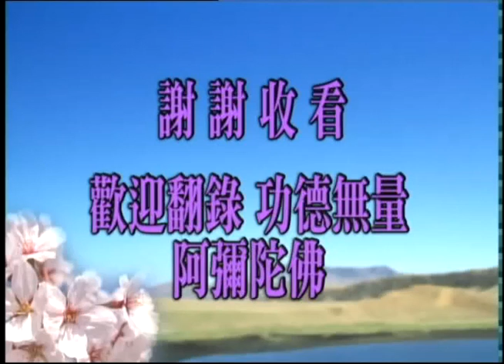金剛般若研習報告-039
金剛般若研習報告 撥放清單
欲下載本經之演講 請至佛陀教育基金會網站下載:
世尊說法四十九年，其中二十二年講般若。由此可知，般若是整個佛法的中心。《金剛經》流通最廣的是羅什大師的譯本，共有五千八百三十七字，般若的菁華與宗旨盡在此經。